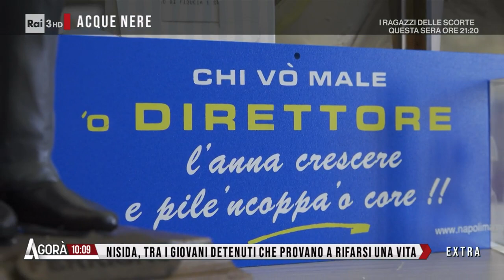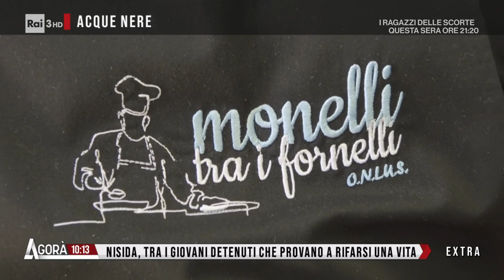Il mondo fuori - Agorà Extra 25/05/2023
- Nisida, tra i giovani detenuti che provano a rifarsi una vita